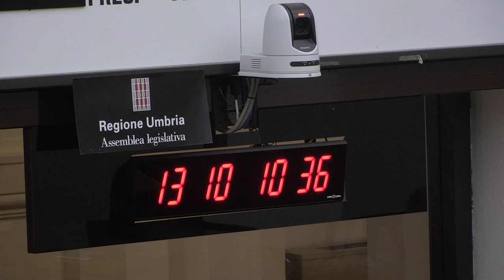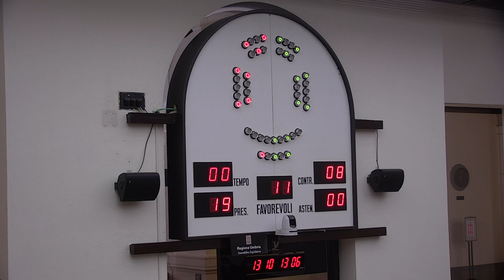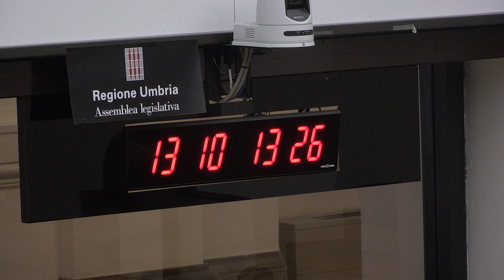Assemblea legislativa Regione Umbria - seduta di martedì 13 ottobre 2020